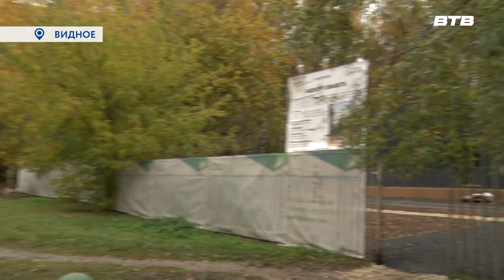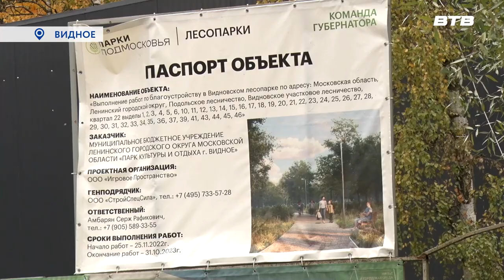ФИНАЛЬНАЯ СТАДИЯ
Благоустройство парка Дыдылдино находится на финальной стадии. Уже сейчас готовы многие объекты, а скоро лесопарк станет полноценной зоной отдыха. Более подробно расскажет наш корреспондент Юлия Стафёрова